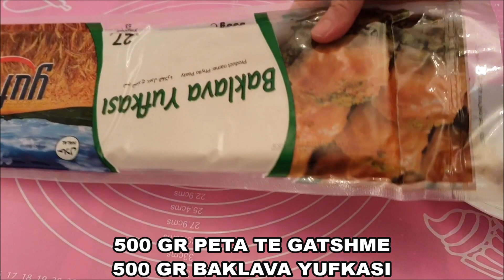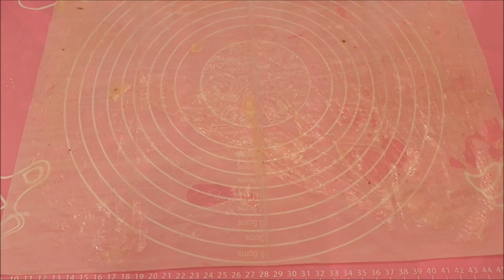PITE për 10 Min me Peta të Gatshme Recet do bëhet e juaja ePreferuar&Baklavalik Yufkadan Börek Tarif